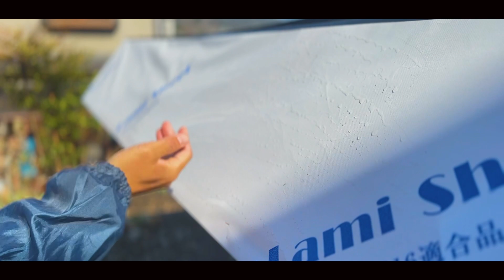【鉄壁】ハイラックスに自作キャンピングカーを作る！ASMR【外壁＃10】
『荷台ハウス制作発表イベント』開催決定❗️
ページ内の「♡お気に入り」ボタンを押してお待ちください♪

ピカピカのアルミの壁を貼っていく！
まさに鉄壁！
スターウォーズ感強いぞ...w

おかげさまでクラウドファンディングも大成功を納めれました！
皆さんからの声援のおかげです！

DANとShiiがハイラックスで巡る絶景や日常をギャラリーでお届け！